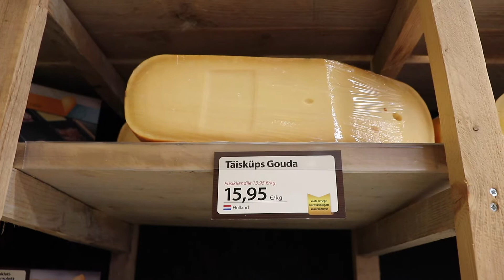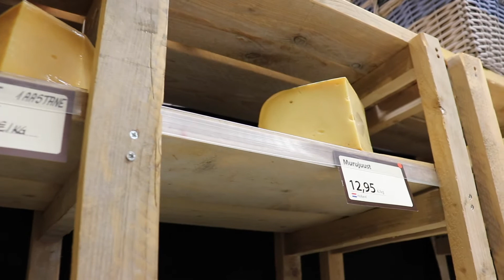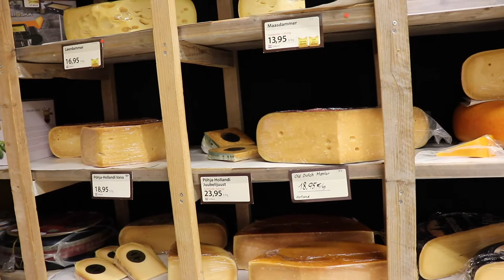№488⛵️Город Пярну ⚓️ Эстония.Торговый центр "Порт Артур". Сыр 🧀 Большой выбор. Продавец👍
Поездка на автомобиле в город Пярну из Москвы.
🌻В торговом центре ПОРТ АРТУР есть отдел, где продают сыры -  самые настоящие!